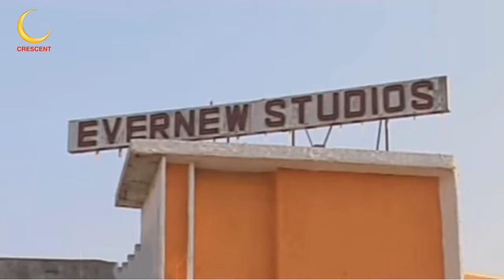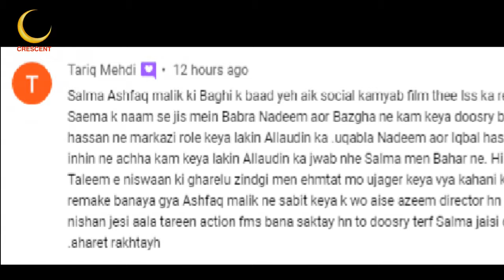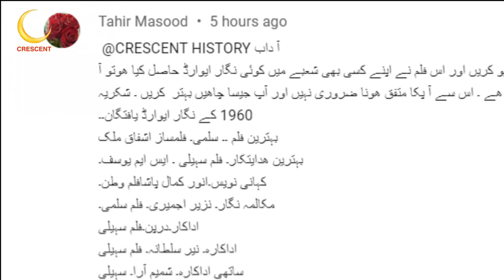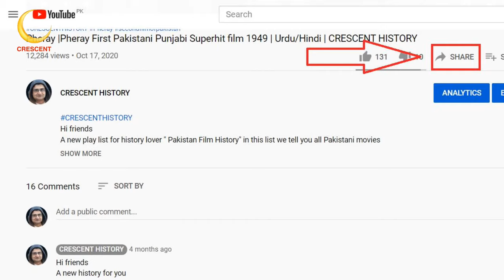Salma | Salma 1960 | Urdu/Hindi | Pakistani Classic Films | CRESCENT HISTORY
Hi friends
Today we Present 21 Pakistani film "Salma"
"Salma 1960" is the Social and Romantic film
its a Film of  "Ejaz" and "Bahar"
GULFAM   Pakistan